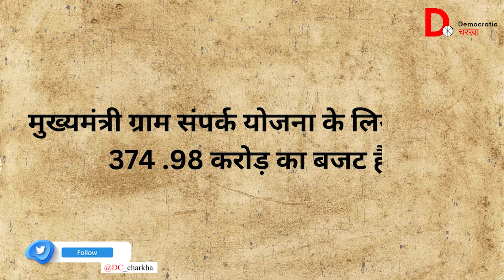Bihar: Begusarai की सड़कों में सिर्फ गड्ढों का विकास, accident होना आम बात | Nitishkumar | Tejashwi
बिहार के मुखिया नीतीश कुमार खुद को बिहार का विकास पुरुष बोलते हैं और सडकों का निर्माण करने के लिए जाते हैं, लेकिन सड़कों की हालत काफी खराब है। खड़िया जिले में बखरी को खगड़िया जिले से जोड़ने वाली सड़क की हालत खराब है और वर्षों से कोई रख-रखाव नहीं हो रहा है। बरसात में सड़कों के बड़े-बड़े गड्ढों में हादसों का खतरा बना रहता है।

इस वीडियो में, हम आपको दिखाएंगे खड़िया से अनुज की ग्राउंड रिपोर्ट, जो बिहार में सड़कों के हालात की सच्चाई को उजागर करेगी।